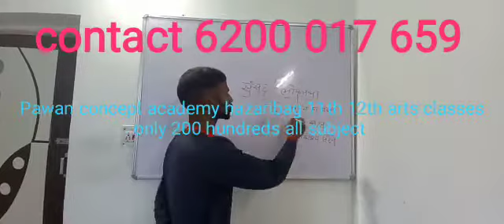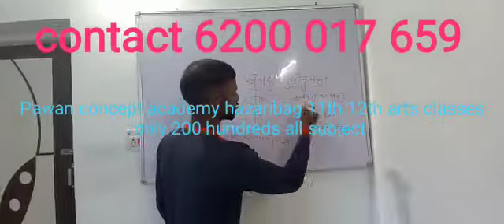pawan concept academy hazaribag 11 12 arts class#short